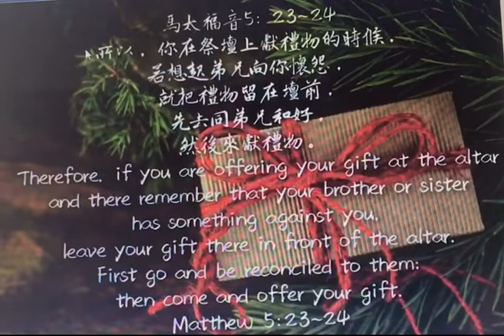馬太福音11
所以，你在祭壇上獻禮物的時候，若想起弟兄向你懷怨，就把禮物留在壇前，先去同弟兄和好，然後來獻禮物。

●「所以」：表明了因為前文提到上帝的誡命是要求到動機層面，因此不但不能隨意向弟兄動怒，看弟兄是沒有價值或罪大惡極無可救藥的，反而應該積極的解決和弟兄間的嫌隙。
●「你在祭壇上獻禮物的時候」：「祭壇」：是獻祭之處，猶太人藉向神獻祭，得蒙神赦罪﹑悅納。 「獻禮物」：指為感恩而獻的甘心祭。應用在今天，可以指在敬拜﹑禱告﹑聚會時！
●「若想起弟兄向你懷怨 」： 「向」 的原文 κατά有「對抗﹑反對」之意。「向你懷怨」原文的意思是「有什麼事反對你」。
●「先」去同弟兄和好：「先」原文是「(時間上) 最早, 首先」之意。表明「與弟兄和好」是優先要去做的事。
本節按原文的翻譯是：「所以，若你帶你的禮物來在祭壇上，在那裡，你若想起你的弟兄有什麼事反對你，就要留下你的禮物在祭壇前面那裡，先去和你的弟兄和好，然後來獻你的禮物。」耶穌在此說明，獻祭本是期望「與上帝和好」，而「與弟兄和好」應該是一個期望與上帝和好的人的生命表現。